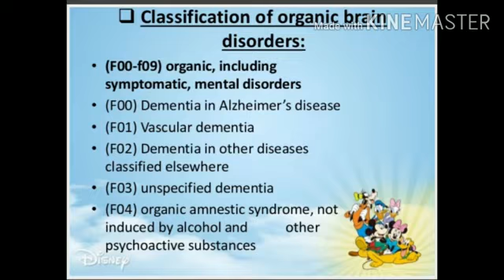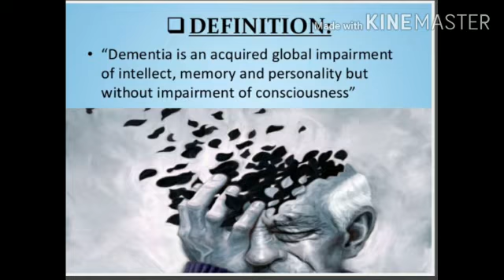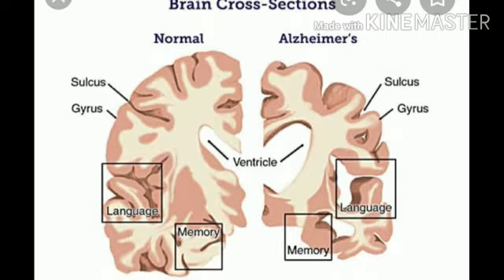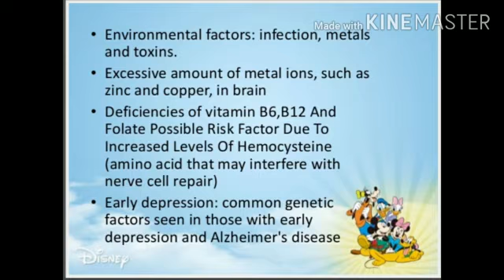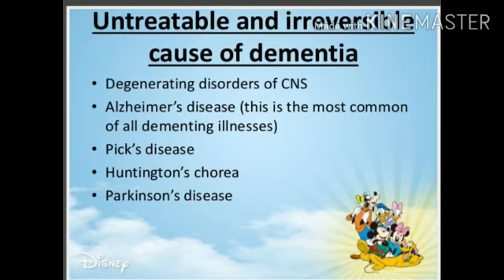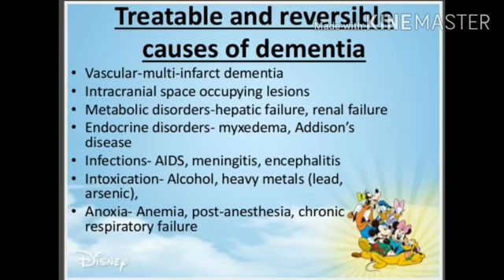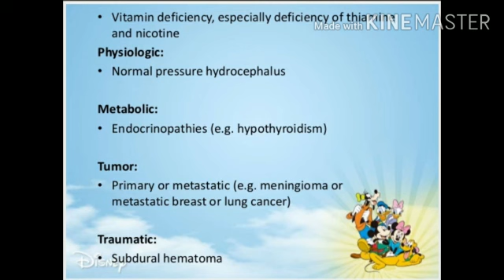Dementia part 1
Causes